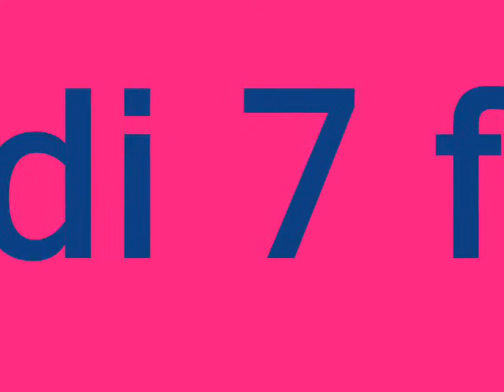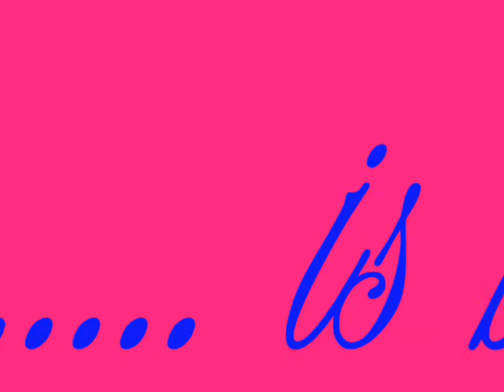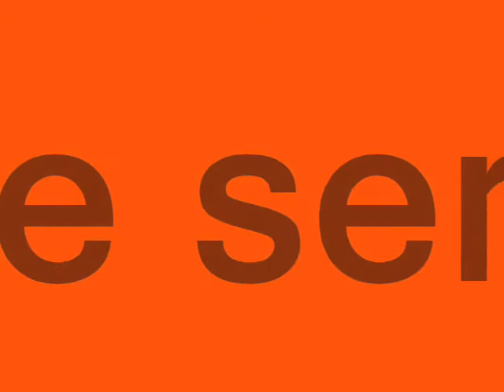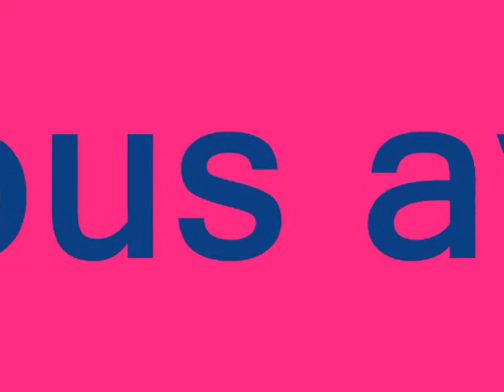Open Your Mind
Soirée Privée Gay/Hétéro